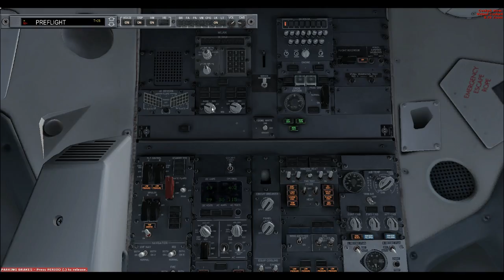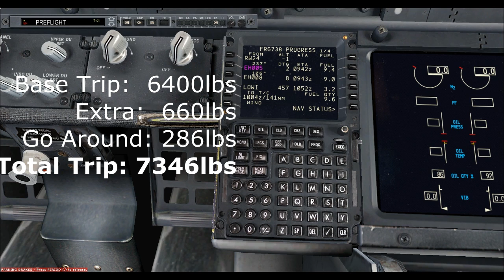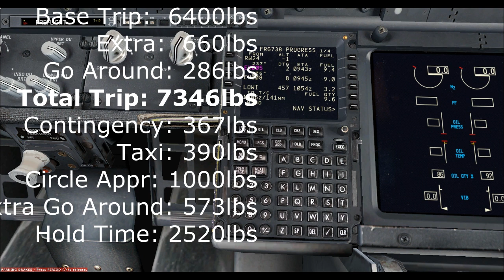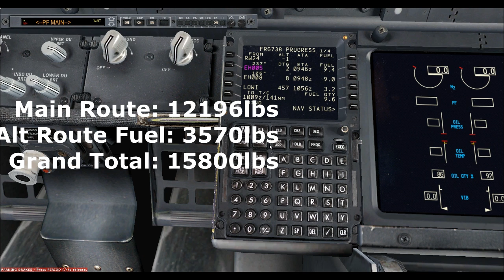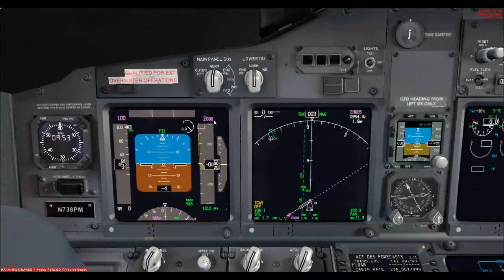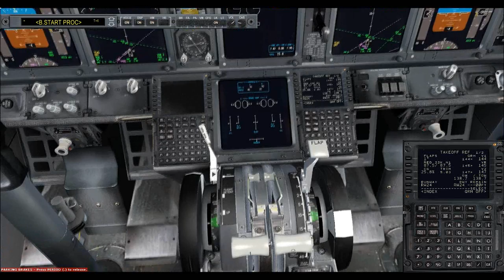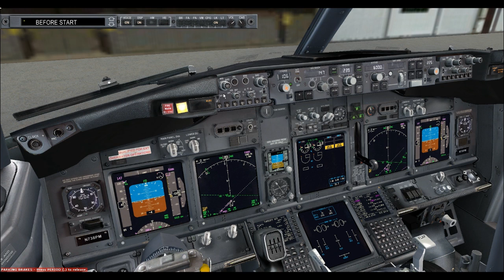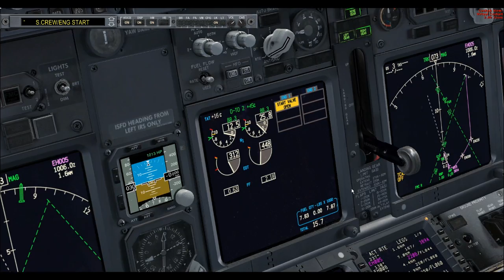HOW TO PLAN FUEL FOR THE PMDG 737 NGX IN FSX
Froogle returns to the PMDG 737 NGX for the flight from Amsterdam to Innsbruck. In this video, we prepare for the trip and cover in detail exactly how to calculate the amount of fuel you'll need for a flight.

As before this flight uses FSX, with the PMDG 737NGX, and FS2Crew Voice Edition.